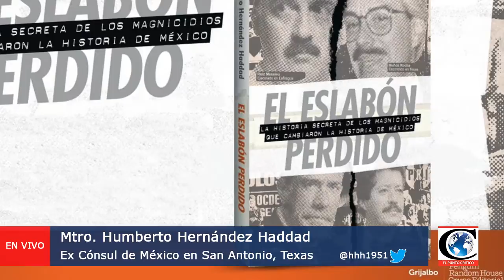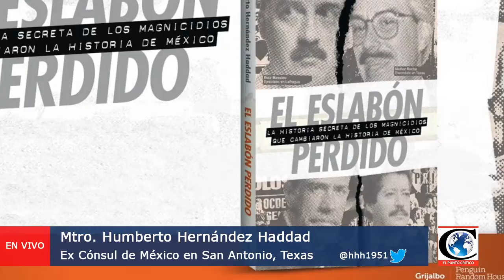Humberto Hernández Haddad presenta su nuevo libro: "El Eslabón Perdido"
Humberto Hernández Haddad presenta su nuevo libro: "El Eslabón Perdido". La historia secreta de los magnicidios que cambiaron la historia de México, en entrevista con Eduardo Ramos Fusther en El Punto Crítico en Radio Fórmula 1470 AM